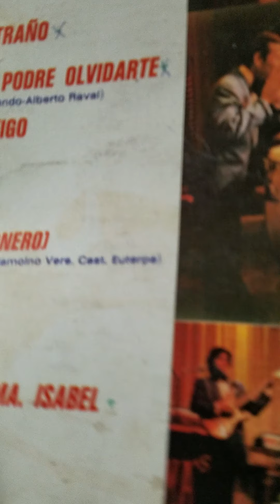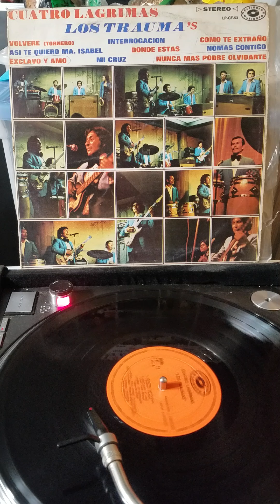los traumas - nomas contigo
grupo k grabo este cover de mario quintero.
fue grabado en 1976